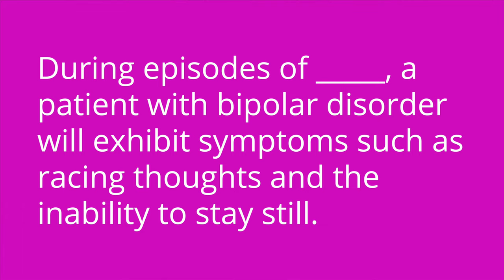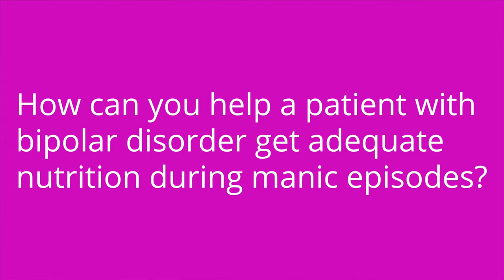Bipolar Disorder - Psychiatric Mental Health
Cathy discusses Bipolar Disorder. She talks about the types of bipolar, symptoms of mania and depression, treatment of bipolar disorder, and nursing care of patients with bipolar disorder. At the end of the video, Cathy provides a quiz to test your knowledge of some of the key points she covers in the video.

Cathy Parkes BSN, RN, CWCN, PHN covers Psychiatric Disorders: Bipolar Disorder. The Psychiatric Mental Health Therapies video tutorial series is intended to help RN and PN nursing students study for your nursing school exams, including the ATI, HESI and NCLEX.

00:00 What to expect - Bipolar Disorders
00:39 Types of Bipolar Disorders
1:19 Signs/Symptoms of Mania
3:07 Signs/Symptoms of Depression
3:50 Treatment of Bipolar Disorder
4:35 Nursing Care of Bipolar Disorder
5:26 Quiz Time!

🚨Head over to our interactive study guide and index ANYTIME and find out exactly which card we’re referencing.

🔥 Attention Future Nurses! 🔥 Ready to crush nursing school and ace the NCLEX?  🚀 Grab the Ultimate Nursing School Survival Kit now and unlock a FREE YEAR of Level Up RN Membership! 🩺 But that’s not all—you’ll also get a full year of Flashables (Digital Nursing Flashcards - NCLEX Edition) at NO extra cost! 🙌 This kit is your secret weapon to success, from day one of nursing school all the way to your NCLEX victory. 🌟
🔗 Don’t miss out on this unbeatable offer—secure your kit today and start leveling up your nursing journey!